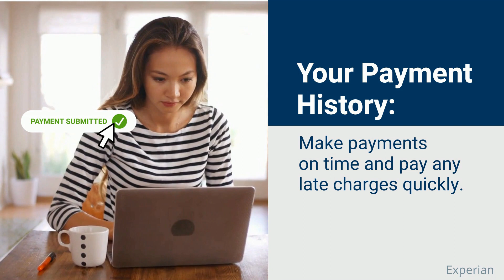Important Credit Score Information for Homebuyers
To boost your credit score, focus on your payment history, debt amount, and credit applications. Let’s connect if you want more tips to consider when buying a home.